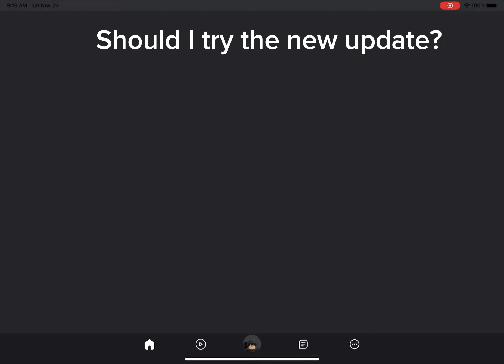Blox fruit update should I live stream it?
I just noticed!